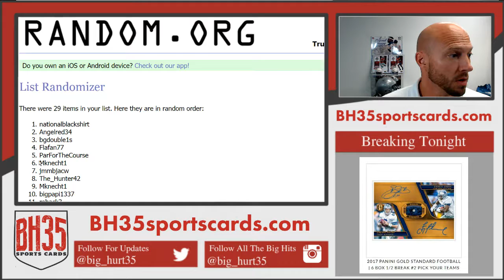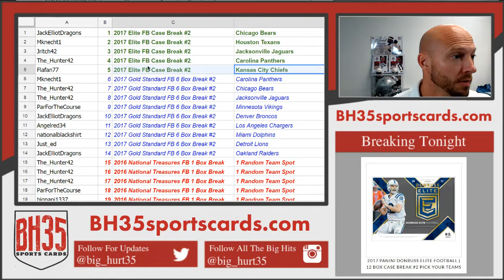Results From Mega Filler #202 Gold StandardEliteNational Treasures Football